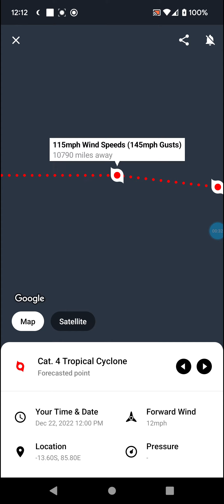Tropical Cyclone Darian 12-20-22 Update